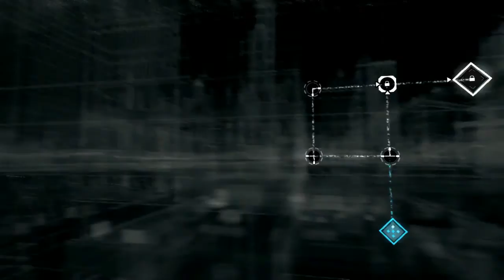WATCH_DOGS [#3] Dostęp do ctOS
Watch Dogs to gra akcji z otwartym, nafaszerowanym technologicznymi nowinkami Chicago, w której najpotężniejszą bronią bohatera stają się umiejętności hakerskie. Jest to dzieło kilku studiów, którymi przewodniczy Ubisoft Montreal, znane z takich serii jak Assassin’s Creed, Tom Clancy’s Rainbow Six czy Far Cry. Na potrzeby tej produkcji stworzono nowy silnik Disrupt, pozwalający na stworzenie tętniącego życiem, szczegółowego miasta. Wcielamy się w postać byłego przestępcy imieniem Aiden Pearce, czyli antybohatera, który jest ekspertem we włamywaniu się do systemów elektronicznych. Dzięki temu potrafi, bagatela, wywołać karambol poprzez manipulację światłami na skrzyżowaniu, podłączyć się do miejskiego systemu monitoringu czy włamać do telefonu mijanej osoby, aby dowiedzieć się czegoś więcej na jej temat i na przykład zaingerować w przebieg jej codziennego życia (uratować przed złodziejaszkiem, wykraść pieniądze z konta itp.). Talenty Pearce'a pozwalają mu na kontrolowanie prawie każdego elementu otaczającego go nowoczesnego świata. Dokonywanie tego wszystkiego jest możliwie dzięki obecności Centralnego Systemu Operacyjnego, czyli ctOS. Rozwiązanie to podłączyło do jednej sieci infrastruktury zarządzające m.in. zasilaniem, miejskim metrem, sygnalizacją świetlną i kamerami monitoringu. W rezultacie metropolie kontrolowane są przez komputery, będące własnością prywatnych firm. Korporacje te wykorzystują swoją pozycję do gromadzenia ogromnych ilości danych na temat każdego obywatela. Aby przejąć kontrolę nad daną dzielnicą, wystarczy znaleźć lokalną centralę ctOS i zdobyć potrzebne kody dostępu. Gra oferuje świat o otwartej strukturze, w którym każdy element podłączony do Centralnego Systemu Operacyjnego stanowi potencjalną broń. Wszystko to nie oznacza wcale, że Aiden jest słabeuszem przyklejonym do ekranu komórki. Wprost przeciwnie, bohater doskonale radzi sobie również z fizyczną przemocą i jest w stanie rozprawić się ze znacznie liczniejszymi siłami wroga. W trakcie starć korzysta zarówno z broni palnej (od zwykłego pistoletu aż po bazookę), materiałów wybuchowych domowej roboty, jak i technik walki w zwarciu. Przeżycie ułatwia mu również system osłon. Watch Dogs posiada rozbudowany tryb dla wielu graczy, oparty o kilka trybów, które w różny sposób wykorzystują hakerskie umiejętności głównego bohatera. Mamy tu więc drużynowe odszyfrowywanie cennego pliku, śledzenie innych czy włamywanie się do smartfonów i wykradanie danych. Ponadto znajdują się tu tak popularne opcje jak zwyczajny free roam oraz wyścigi. Gra pozwala nam też na połączenie się z innym graczem przy pomocy tabletu, by kontrolować za jego pomocą różne elementy powiązane z ctOS.